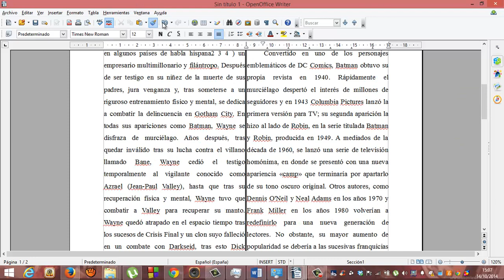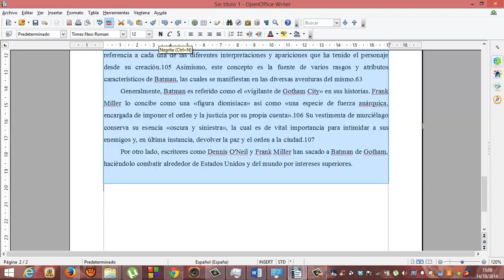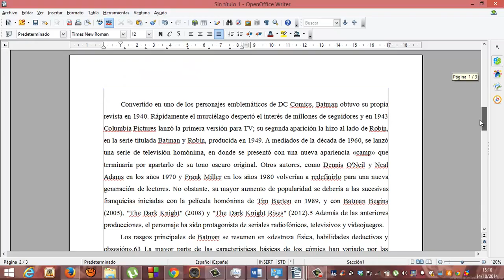OpenOffice Writer 05 Texto en columnas Informatica Academia Usero Estepona